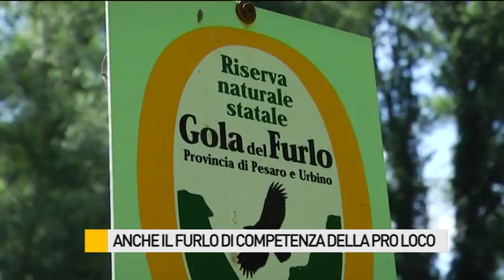Anche il Furlo di competenza della Pro Loco